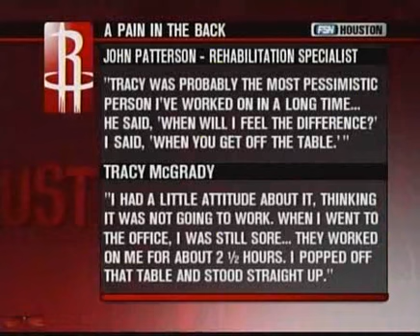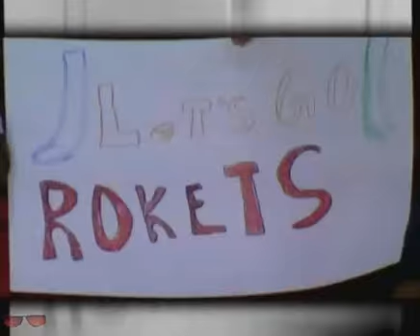ROCKETS vs GRIZZLIES 12/31/06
Houston Rockets 06-07 GAME HIGH LIGHT
credits by R2K